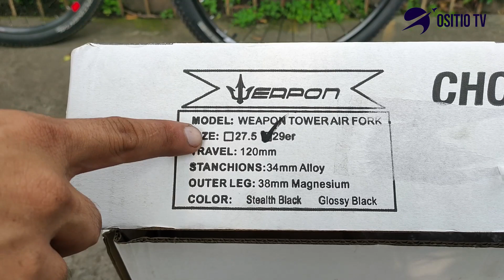Weapon Tower 9 and Grenade Headset Preview and Installation.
Ugradetitis talaga madalas kapag nakukulangan sa performance. Kaya eto na naman at may nag upgrade ng airfork at nahihirapan na sa stock. Pasok na sa budget natin itong weapon airfork tower 9 pala ah, plus weapon grenade headset, maganda-gandang upgrade na ito..